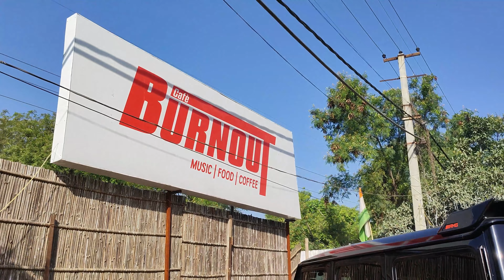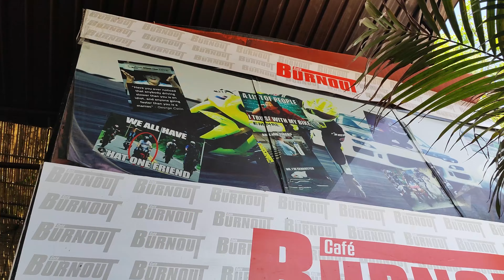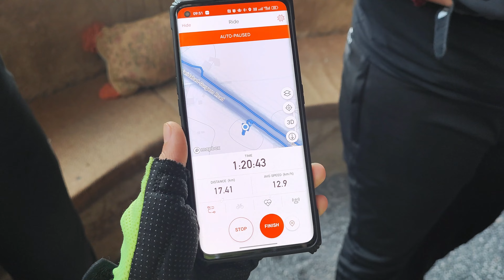Ride safe to Ride again